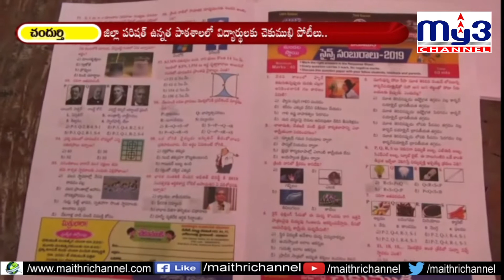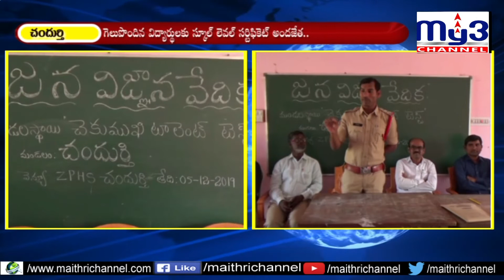విద్యార్థులకు చెకుముకి పోటీలు My3 News 05.12.2019 7PM